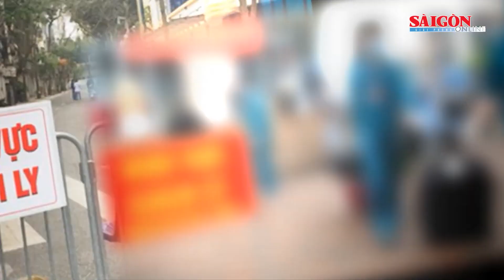Lý do bị cáo Hoàng Văn Hưng bị dẫn giải đến phiên tòa phúc thẩm vụ án “chuyến bay giải cứu”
SGGP | Sáng 25-12, Tòa án nhân dân cấp cao tại Hà Nội mở phiên tòa phúc thẩm để xét đơn kháng cáo của 21 bị cáo trong vụ án "chuyến bay giải cứu" xảy ra tại Cục Lãnh sự (Bộ Ngoại giao).
Lúc 7 giờ 40 phút, các bị cáo được dẫn giải tới tòa. Bị cáo Tô Anh Dũng (cựu Thứ trưởng Bộ Ngoại giao) xuống khỏi xe thùng đầu tiên và nhanh chóng được đưa vào kiểm tra qua cửa an ninh rồi lên phòng xử. Phiên tòa này được hội đồng xét xử bố trí phòng báo chí cho các phóng viên báo đài theo dõi phiên tòa qua màn hình.
Trong vụ án này, bị cáo Hoàng Văn Hưng (cựu Trưởng Phòng 5, Cơ quan An ninh điều tra, Bộ Công an) kháng cáo toàn bộ bản án sơ thẩm. Tuy nhiên, trước ngày xét xử, bị cáo đã nhận tội và nộp lại 18,8 tỷ đồng để khắc phục hậu quả. Bị cáo Hưng có đơn xin xét xử vắng mặt, nhưng sáng 25-12 vẫn có mặt tại phiên tòa.